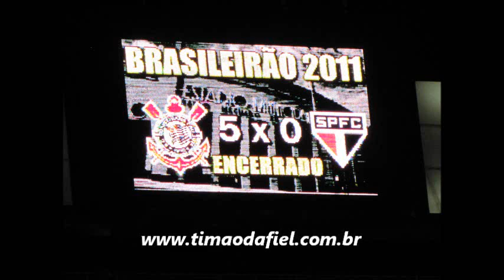Corinthians 5 x 0 São Paulo 2011 Brasileirão